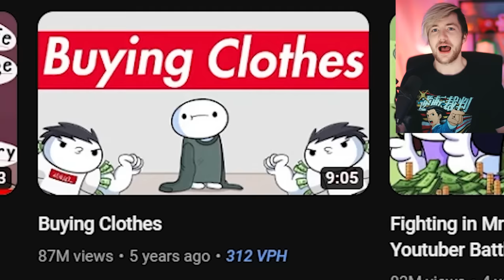TheOdd1sOut Said Something Mean...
Hey friends! So I watched TheOdd1sOut again! And today we watched some hilarious and awesome animated story videos! TheOdd1sOut said something mean in this one, and we are going to do a funny reaction review of it! In this RobertIDK TheOdd1sOut video, we are reviewing TheOdd1sOut Buying Clothes and TheOdd1sOut Growing Up Without Cable ! Check out James channel and enjoy! :)

Check out @theodd1sout ! He's the best!